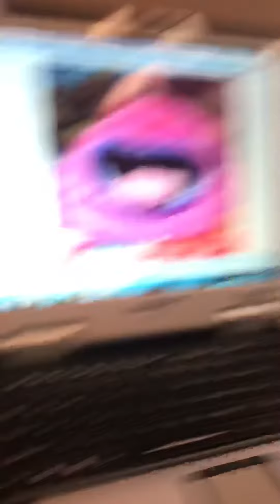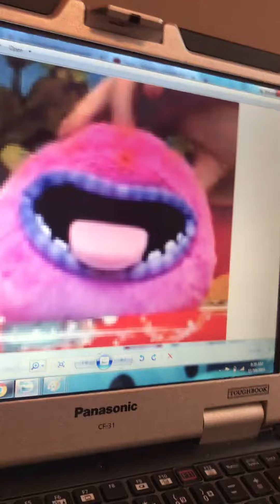The pompom show noggin friend maw episode 19